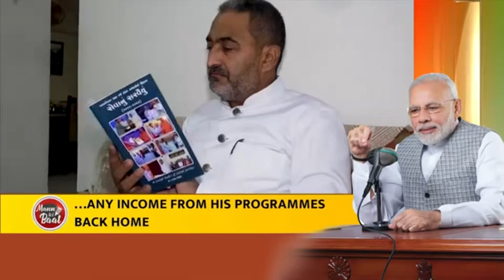Gujarat's Dairo tradition blends folk music, literature, and humour, drawing thousands: PM Modi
In the 108th ‘Mann Ki Baat’ episode, PM Modi highlighted India's achievements, including the Nari Shakti Vandan Act and economic growth. Messages on fitness from Sadhguru, Harmanpreet Kaur, Viswanathan Anand, Akshay Kumar and Rishabh Malhotra were featured. The PM emphasized mental health, showcased health startups, and discussed about Bhashini, the AI for real-time translation. He also paid tribute to Savitribai Phule and Rani Velu Nachiyar.